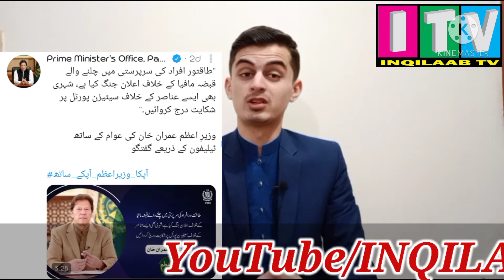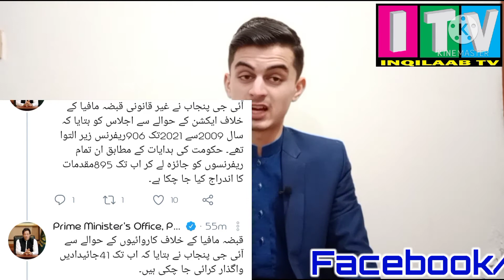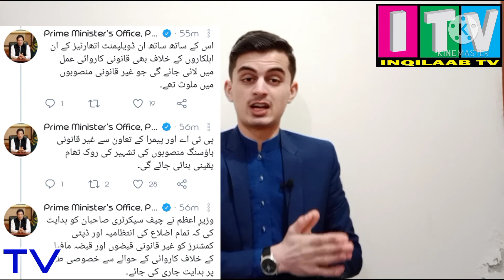PM Imran Khan Ordered Big Crackdown Against Land Mafia | INQILAAB TV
PM Imran Khan ordered big crackdown against Land Mafia as PM Citizens Portal  received large number of complains about land mafia. Arrest is underway from illegal housing schemes from Islamabad to other districts of country.

JOIN US @ SOCIAL PLATFORMS:
👉 INQILAAB TV Facebook: